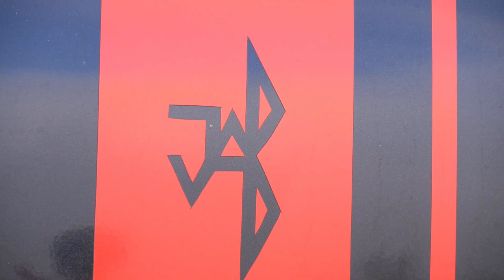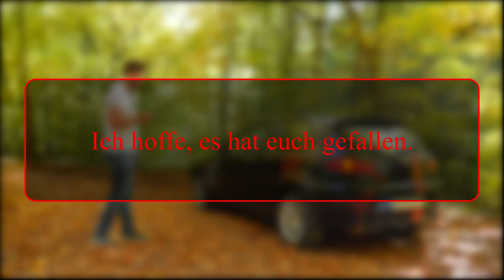50 Wege, sein Auto abzusperren!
Das alte Video, in dem ich 5 Wege gezeigt habe, ein Auto abzusperren, ist bis auf das Car Guy Video mein am meisten angeschautes Video auf meinem Kanal. Und ich HASSE es! Deswegen wollt ich es verbessern. Anstelle von 5 gibt es jetzt 50 verschiedene Methoden. Sagt mir, was ihr davon denkt und welchen Weg ihr persönlich benutzt in den Kommentaren.

Habt ihr Deadpool gesehen?